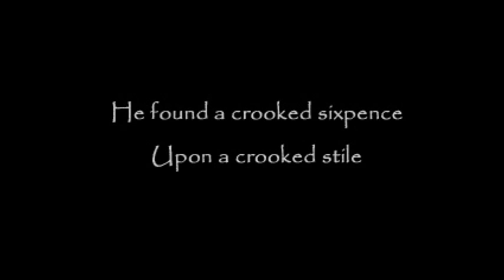The Crooked Man (1) -POSSESSED COFFEE MUG!!! + (Free Dowload Link)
Hi, guys its Devon here, and this is part 1 to The Crooked Man! A Horror Game made by Uri! Like, Favorite, and Share if you enjoyed!

Enjoy Bros!